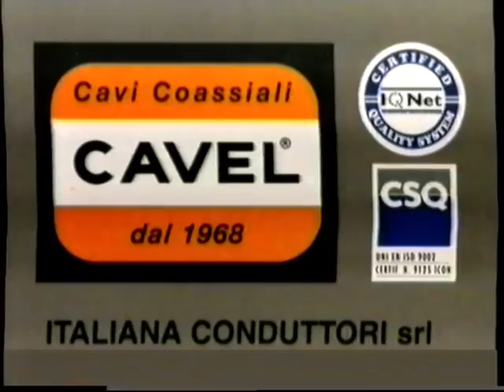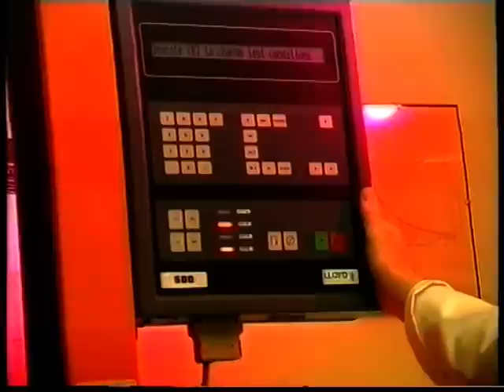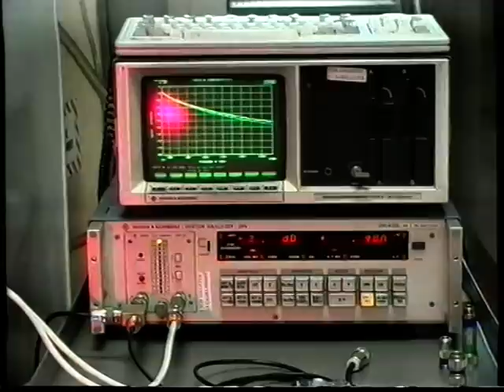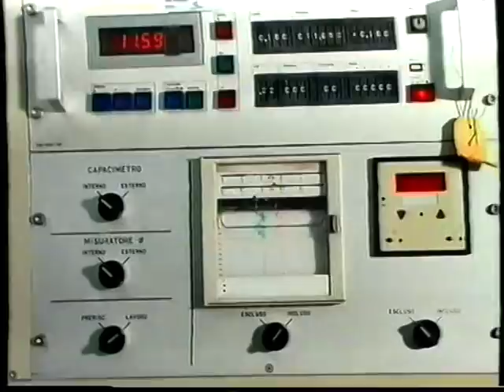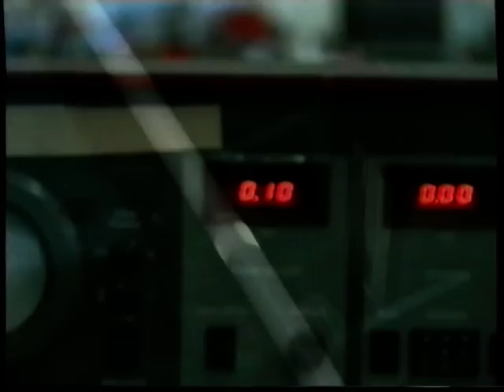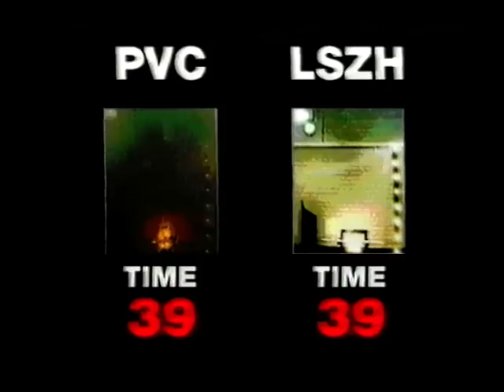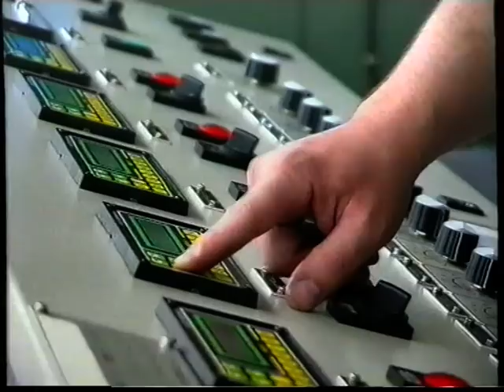Promo CAVEL Video98 IT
Un datato video promozionale.